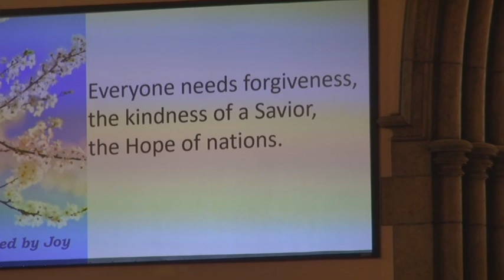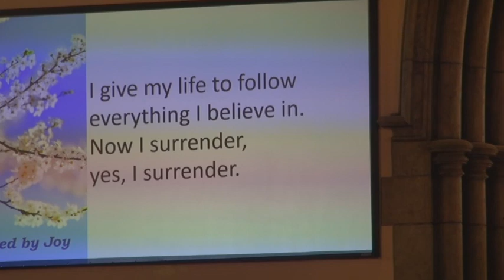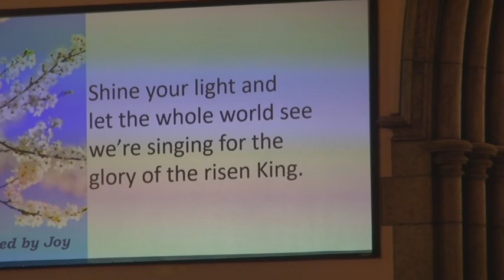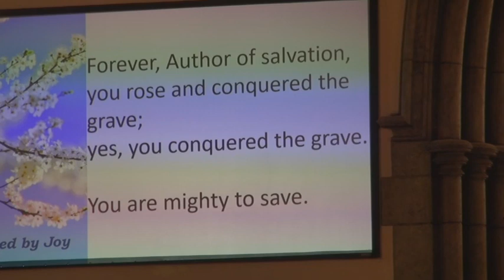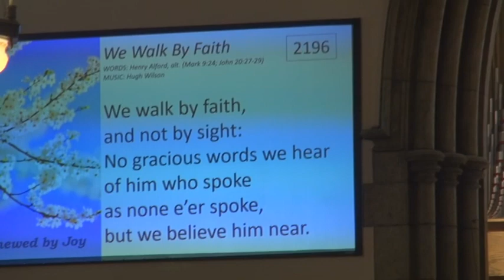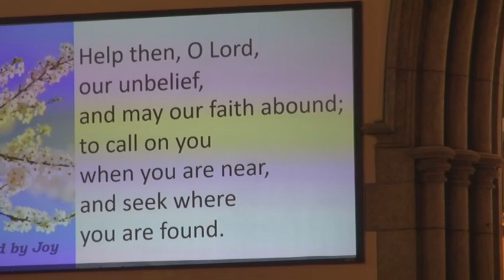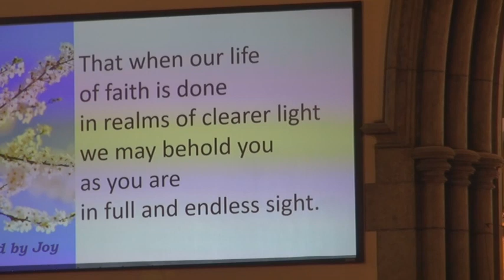Church Service 2019 06 16